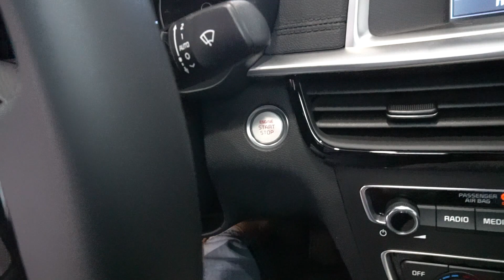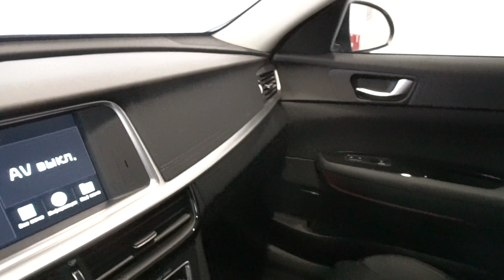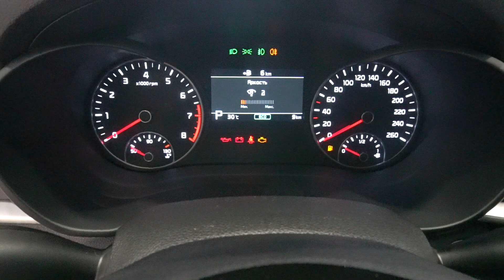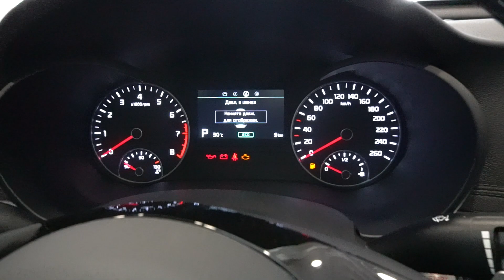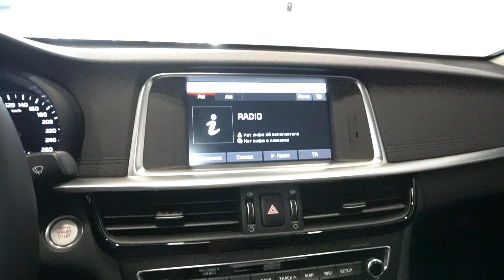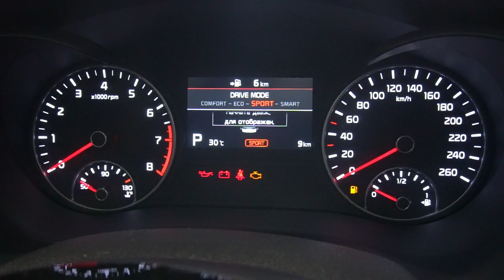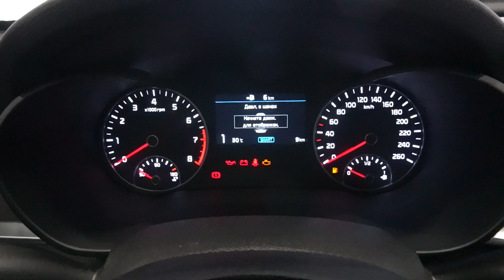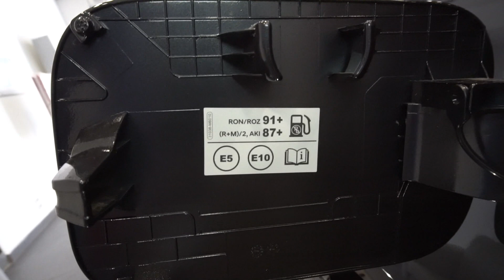Kia Optima 2019 2.0 (150 л.с.) AT Специальная серия “Лига Европы” - видеообзор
Видеообзор Drom.ru: рестайлинговая Kia Optima 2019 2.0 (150 л.с.) AT Специальная серия “Лига Европы”

Обновленная Киа Оптима 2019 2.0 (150 л.с.) передний привод автоматическая коробка передач комплектация Специальная серия “Лига Европы”

Дополнительные опции:
Цвет Platinum Graphite